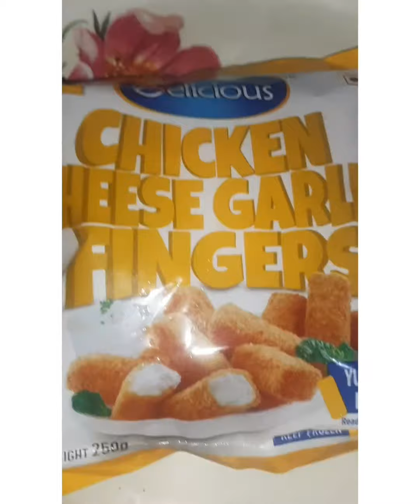Chicken Cheese Garlic Nuggets 😋🍗🙏 तुमची मुले चिकन खात नसतील तर त्यांना हे नक्की बनवून द्या🍗👈😍🙏